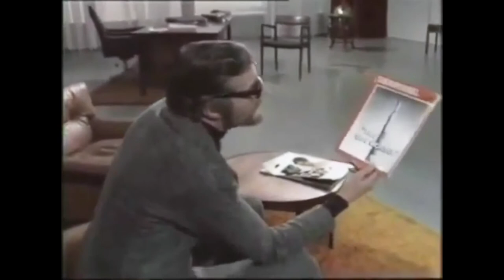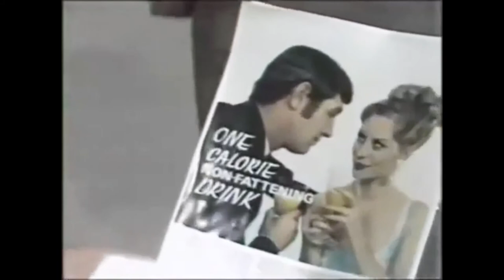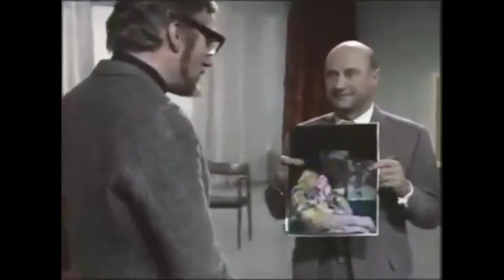BBC "The News Benders" 1968 Full Show –Truth In Plain Sight–Caution: 100% Honesty ahead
In this BBC Show from 1968 dramatically exposes the truth of how "THEY" have scripted our world since the advent of Television & Mass Media. All the deception that is revealed is 100% spot-on, from creating the News to faking Space Travel to faking Wars/Conflicts, Radiation scares and more!
Note: The video has been upscaled to 1080p, which helps the quality only slightly since the source video was low resolution to start. Cheers!